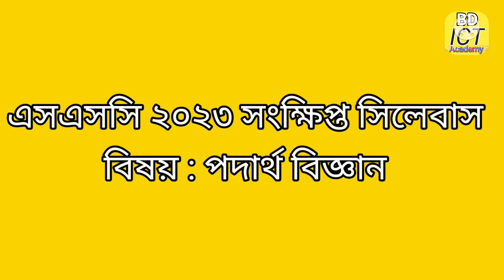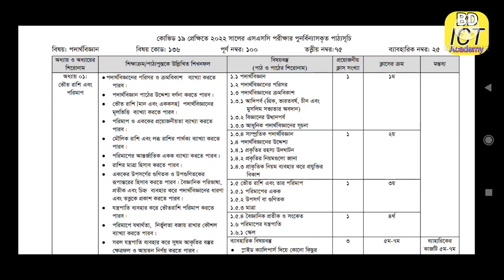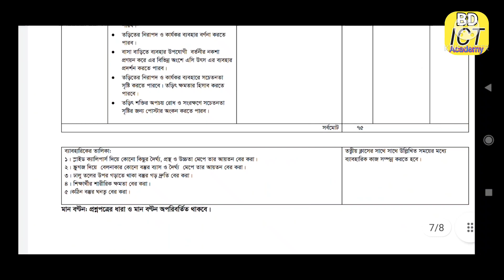এসএসসি পদার্থ বিজ্ঞান সংক্ষিপ্ত সিলেবাস ২০২৩ || Ssc physics short syllabus 2023.